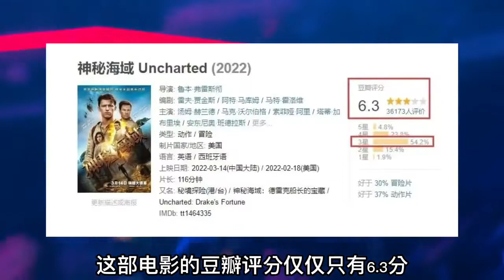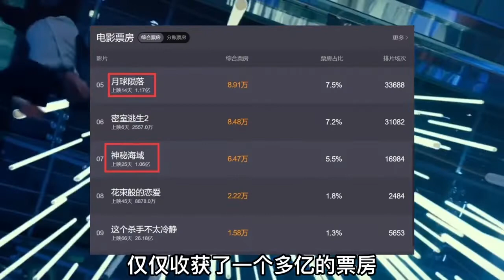荷兰弟为什么带不动《神秘海域》？真不是他那方面不行